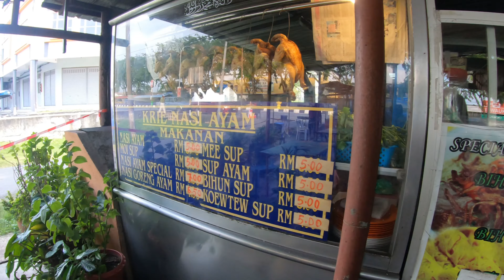MAKAN NASI AYAM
Sepetang saya bersama dengan Yati,sebelum keluar yati make up dulu,lamanya tunggu,katanya nak make up simple,tapi double foundation,selepas  itu kami makan di kedai Kri  nasi ayam di Kangar Perlis,sedap nasi ayam,order pulak satay ayam,lembut,dan kuahnya pun sedap,
Ok semua sahabat selamat menonton video dari channel Lizasurfing.
Jumpa lagi di lain video.